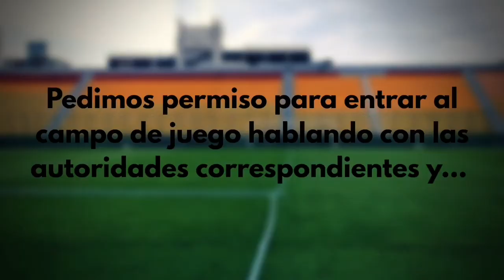Visita al Campus de Maldonado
Estuvimos visitando el Estadio Domingo Burgueño Miguel, más conocido como el "Campus de Maldonado", y te compartimos lo que fue esa aventura, siendo la primera de tantas coberturas en exteriores.
Le agradecemos a la intendencia municipal de Maldonado y a todo el personal del estadio por la amabilidad y buena atención con nosotros!

Esto es... De Rabona TV